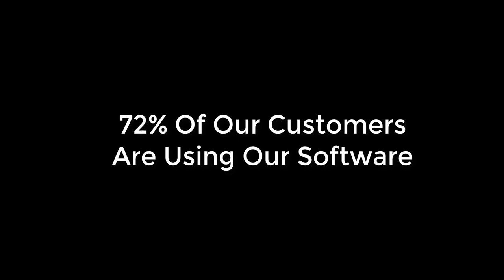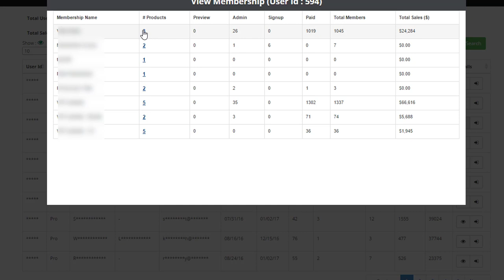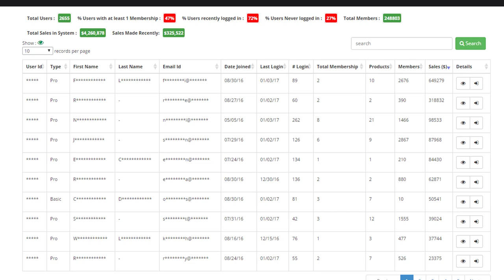The Worlds Greatest Membership Platform: EverLesson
EverLesson will produce the most beautiful, highly profitable membership sites in a matter of minutes. These memberships will keep your members engaged and hungry for more of your products!